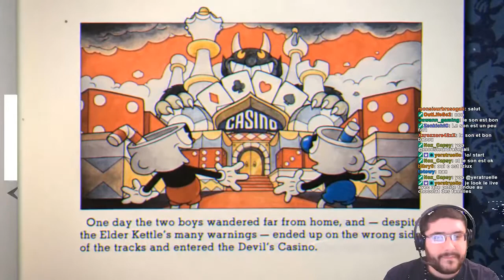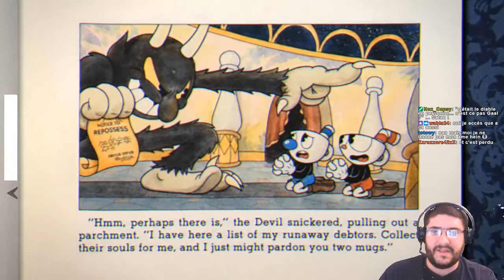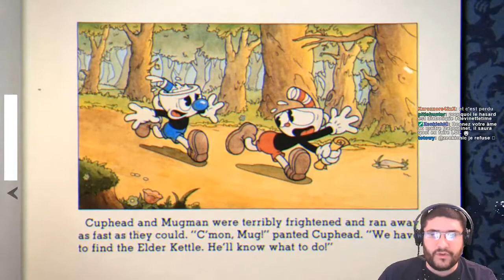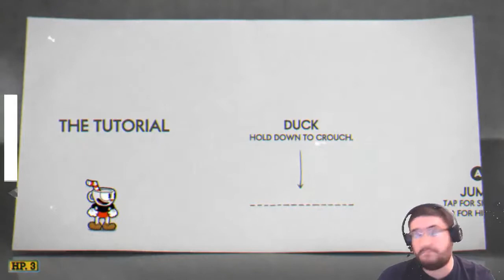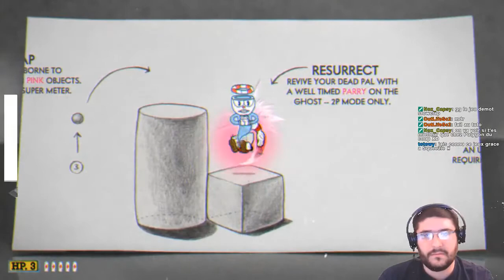Cuphead #01 : Le Root Pack [Botanic Panic]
[Diffusé en live sur Twitch le 04/02/2018]
Et c'est parti pour une nouvelle série, qui sera un Let's Play sur Cuphead, un jeu de tir récent réputé pour être extrêmement difficile ! Et nous commençons doucement les choses en découvrant l'histoire et en affrontant le premier des nombreux boss de ce jeu...